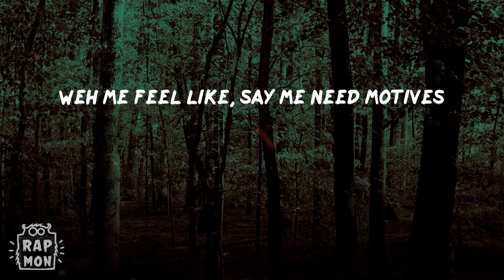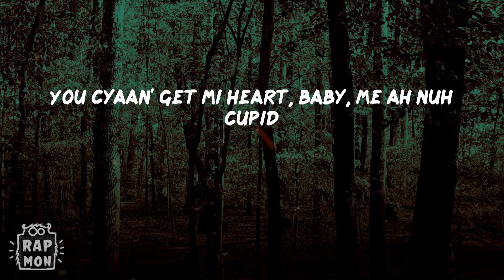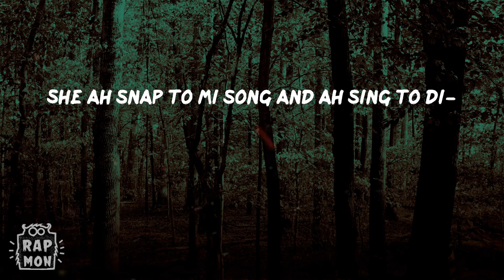Marksman - Verified Choppa 2 (Lyrics)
Lyrics:
How we go
Island breeze, suh me fresh, enuh
Make a one post and she wet, enuh
Gyal deh ah foot like crep, enuh
Ex-gyal ah tell man fi settle down, but anyhow
Thirty gyal a day cah man ah chop
If you check di stats then di choppa deh ah top
Yuh girl inna mi Snap and ah mek e batty
Pocket ever fat, ah nuh bricks, dis a block
Fulla strap, ah nuh backpack, Calico ah knock
Matte black coupe pon di toll, dawg, drop e top
Keys like locksmith, traffic and trap
Money run top speed, somethin' like flash, what's that? (What's that?)
Stop gwan like you nuh notice, you notice
Gyal weh yuh wife gimme brain every time
Weh me feel like, say me need motives
Watch pon mi wrist, coldest
Rich cah me live pon the line like clothe's pin (oh)
She ah say you bruk, so how you boasty?
Down inna her throat like seh mi name Covid
Inna mi bag like groceries, dawg
Man, inna mi bag like book
How we go? Ah weh me do? (Ay)
Tek dem gyal, gyal thief, gyal crook
She ah fall fi di image, ah di style, ah di look
She ah snap to mi song and ah sing to di hook
Uptown gyal but she nuh gwan stush
So she suck off mi cocky, down throat me ah push
Yuh gyal a groupie but is a wife y'ah look
You nuh see't seh you fool? Bredda, mind you look stupid
Yuh gyal ah call me ah say she want do tings
You watch e pums but she gimme when you're not looking
Swing it fast cah di choppa good looking
And mi song dem hotter than di pot weh she cook in
Say she love me, nothin' me can do, still
You cyaan' get mi heart, baby, me ah nuh cupid
Top choppa, wah you tek me fah rookie? (Ay)
Man, inna mi bag like book (yeah, yeah)
Like book, ah weh me do? (Yeah)
She ah fall fi di image, ah di style, ah di-
She ah snap to mi song and ah sing to di-